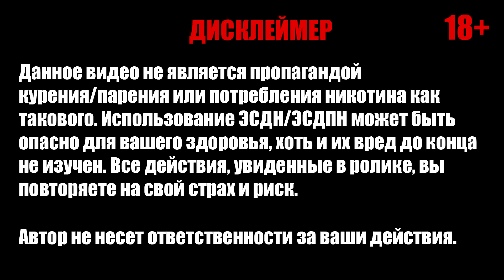ОБЗОР ЖИДКОСТИ PATRIK (from casper-vape.ru) | ПАРНЫЙ ОБЗОР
Vape Alliance & Vape Coalition | ἄ public | 18+
За помощь спасибо:
Трек из заставки: Rich Chigga - Dat $tick